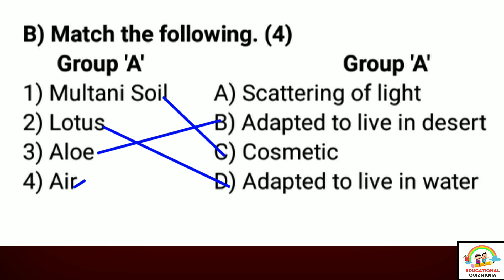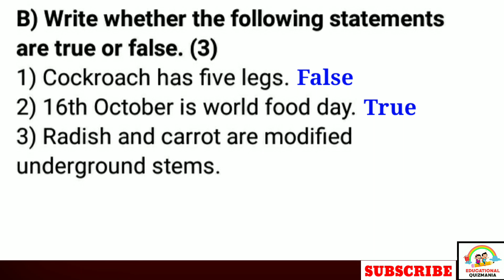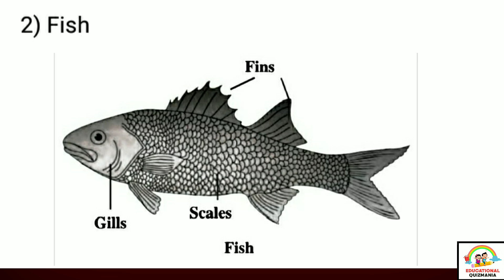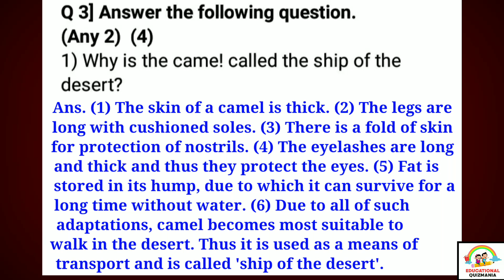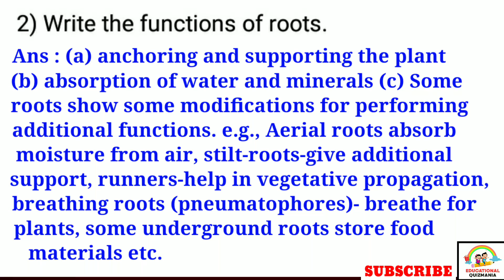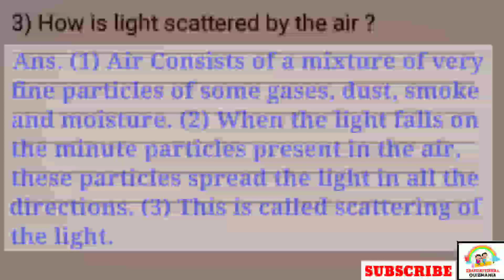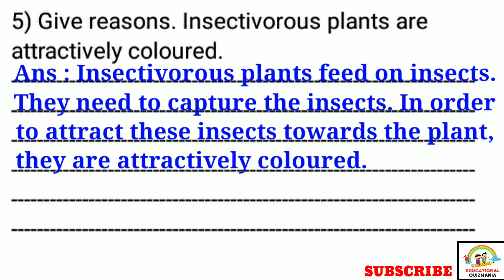प्रथम घटक चाचणी सातवी विज्ञान| आकारिक घटक चाचणी 1 सातवी| Ghatak chachani 1 7vi | Unit test 1 class 7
विद्यार्थ्यांनो या व्हिडिओ मध्ये आपण आकारिक मूल्यमापनावर आधारित इयत्ता-सातवी , विषय-विज्ञान , प्रथम घटक चाचणी 2022 अभ्यासणार आहोत. हा पेपर सरावासाठी आहे.. याचा तुम्हाला नक्कीच फायदा होईल.